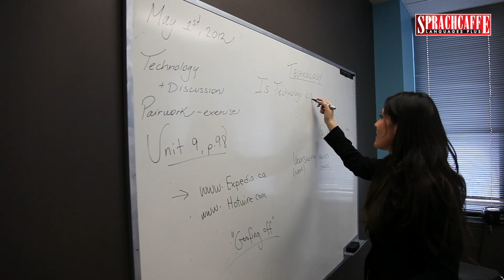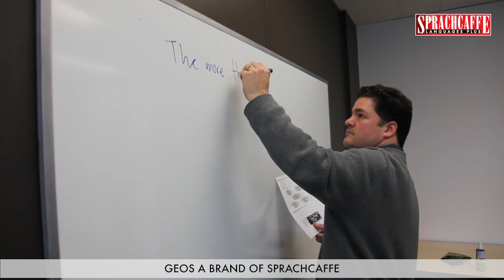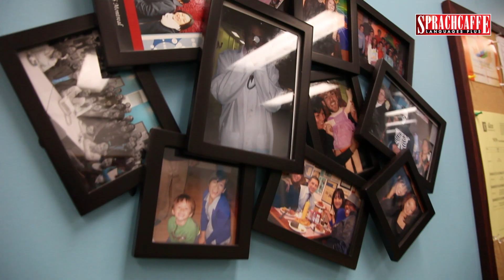Sprachcaffe North America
Visit Sprachcaffe/Geos Languages Plus in North America and experience your sprachcaffemoment